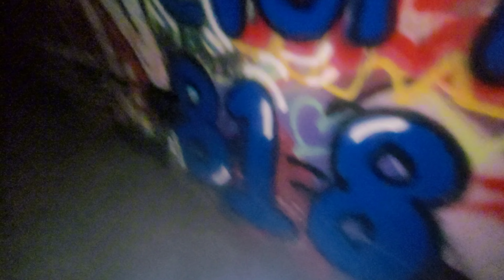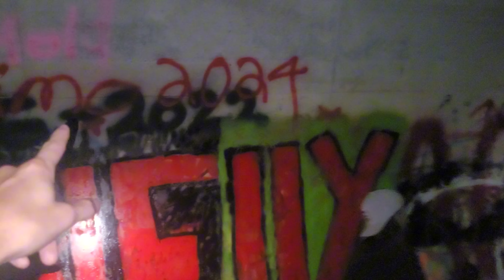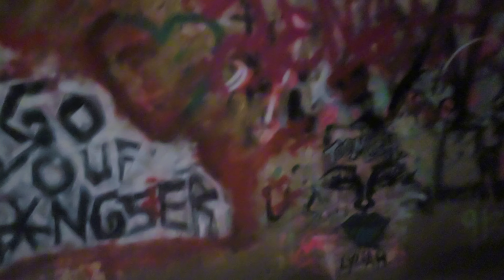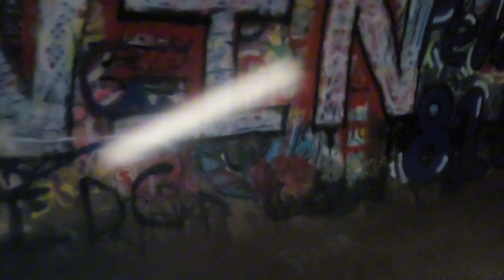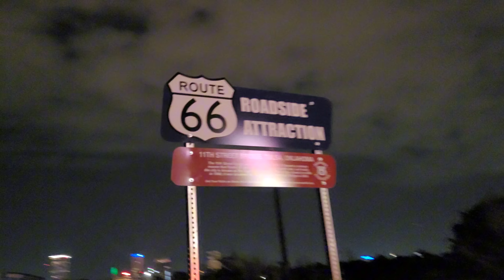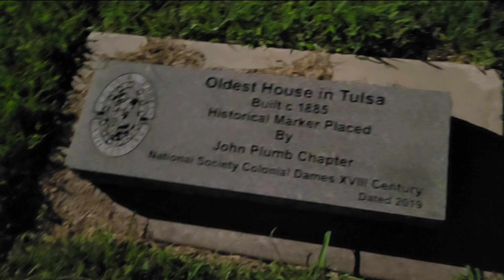Oklahoma Underground Tunnels Farthest Ive ever been 4k PART 2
Pretty sure this place is haunted and it goes deep undergound for miles underneath tulsa oklahoma.

Like the video for more oklahoma fishing and exploring content check out my other videos i have a variety of different interesting unique oklahoma explorations and artifact hunting ,abandoned buildings ,fishing,go pro videos and more!